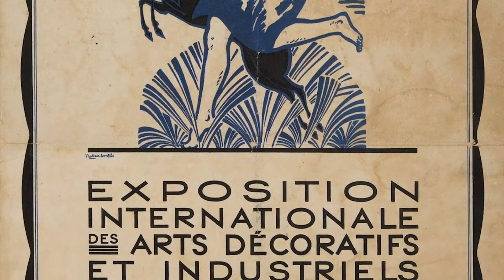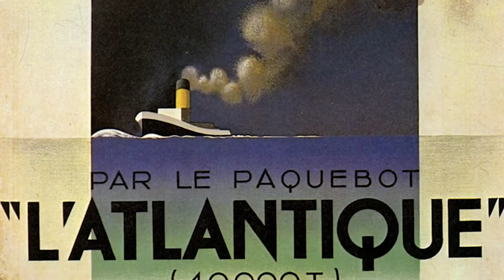Tamara de Lempicka / Art Deco / La Pintura Cap. 8 / 2021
Tamara de Lempicka, también conocida como Tamara Łempicka (pronunciado Uempitsca), nacida Tamara Rosalia Gurwik-Górska (Varsovia, 16 de mayo de 1898, Polonia – Cuernavaca, México, 18 de marzo de 1980), fue una pintora polaca que alcanzó la fama en Europa, sobre todo en Francia, y en Estados Unidos con sus retratos y desnudos del estilo art déco.​

Nació en un ambiente de lujos y abundancia y fue educada en un entorno femenino por su abuela, su madre y su tía. Durante su infancia viajó, tomó lecciones de arte y aprendió idiomas y buenos modales. En 1918, se casó con Tadeusz Łempicki, con quien se mudó a París, y allí continuó sus estudios de pintura.

Desde sus primeras obras, Lempicka buscó representar la figura humana. Al respecto comentó Germain Bazin: "Un cuadro de Tamara se representa en general como un bajorrelieve de una sola figura de volúmenes poderosos que llena todo el campo del lienzo, hasta el punto en que, a menudo, la cima de la cabeza está cortada por el borde superior".​

Durante los años veinte, Lempicka asistió a clases con Maurice Denis en la Académie Ranson y posteriormente fue discípula del artista francés André Lhote en la Académie de la Grande Chaumière.

Influenciada por el cubismo, Lempicka es considerada una de las mayores representantes del estilo art déco en dos continentes. Fue la artista favorita de muchas estrellas de Hollywood y se la denominó "la baronesa con pincel".

Fue la retratista más reconocida de su generación entre las altas esferas sociales. A través de su red de amistades, fue capaz de exponer sus pinturas en los salones de mayor relevancia del momento.

Hoy, Quintana Bernal da un paseo por la época de la Pintura del Fobismo resucitando a uno de sus  grandes exponentes: Henri Matisse.

El art déco1​ (también art decó o incluso art deco) fue un movimiento de diseño popular a partir de 1920 hasta 1939 (cuya influencia se extiende hasta la década de 1950 en algunos países) que influyó a las artes decorativas mundiales tales como arquitectura, diseño interior y diseño gráfico e industrial; también a las artes visuales tales como la moda, pintura, grabado, escultura y cinematografía.

Después de la Exposición Universal de 1900 de París, varios artistas franceses (Hector Guimard, Eugène Grasset, Raoul Lachenal, Paul Follot, Maurice Dufrène y Émile Decour) formaron un colectivo formal dedicado a las artes decorativas de vanguardia. En 1925 organizaron la Exposition Internationale des Arts Décoratifs et Industriels Modernes en París, y se llamaron a sí mismos los modernos; en realidad, el término art déco se acuñó en la retrospectiva titulada «Les Années 25», llevada a cabo en París en el Musée des Arts Décoratifs (Museo de Artes Decorativas) del 3 de marzo al 16 de mayo de 1966​ el término es, por tanto, un apócope de la palabra francesa décoratif. En el ámbito castellanohablante, la RAE lo ha normalizado como art déco, con la tilde en la «e».